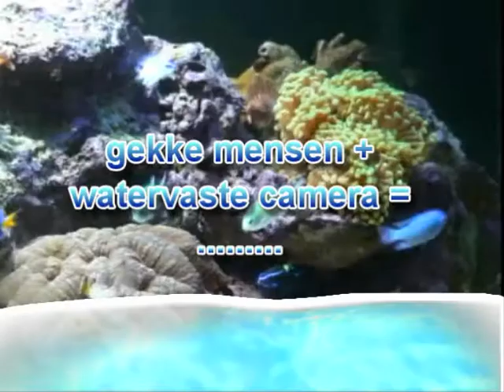vakantie scherpenzeel 2010, onderwatercamera